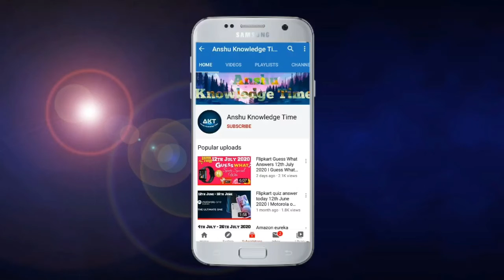Flipkart Prize Wali Paatshala Quiz Answers Today 25th June 2021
Cover Topic :-

1. Ep-60 Prize Wali paatshala quiz answers today